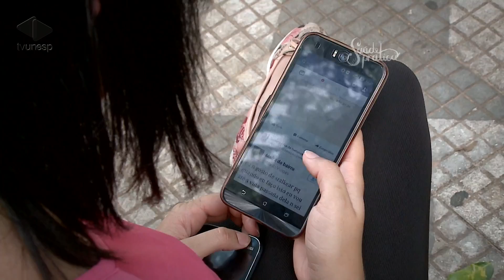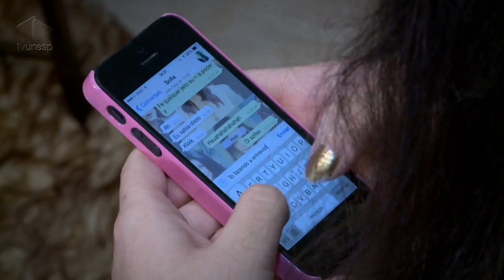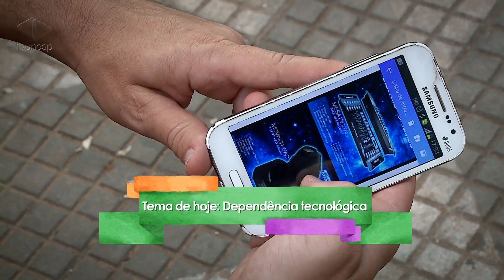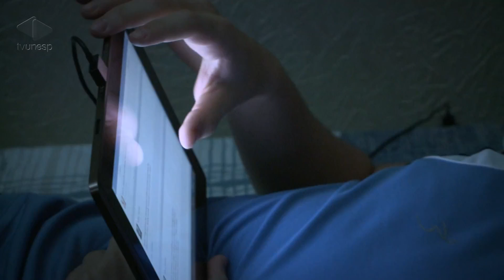Saúde em Prática | Dependência Tecnológica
Mas, como em qualquer uso: há abuso e dependência. A internet está entre as formas de entretenimento que mais levam ao vício, ao lado dos jogos de azar e das compras. Quais sintomas indicam a dependência tecnológica? Como tratá-la? Quais os sinais de que você pode estar caminhando para o vício tecnológico?
Para responder essas e outras questões sobre dependência tecnológica nossa convidada é a psicóloga Juliana Bizeto.